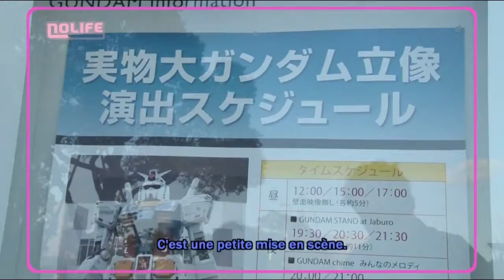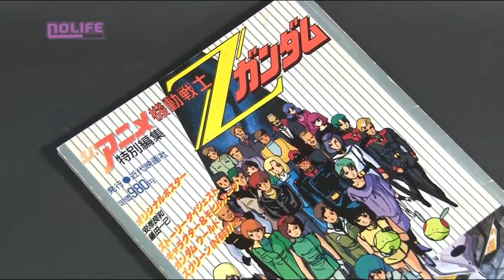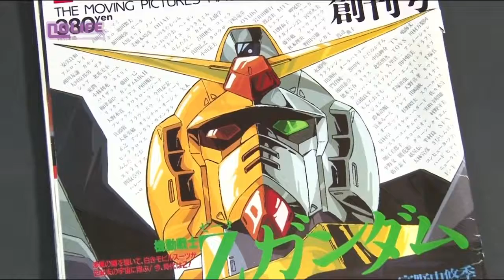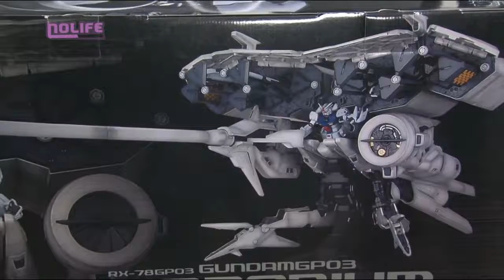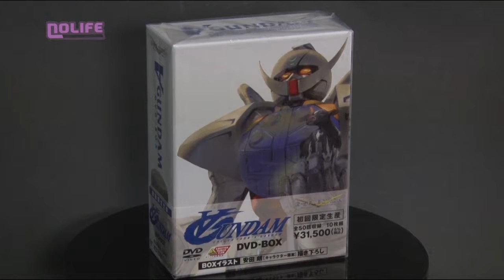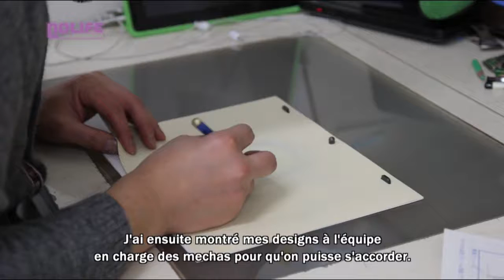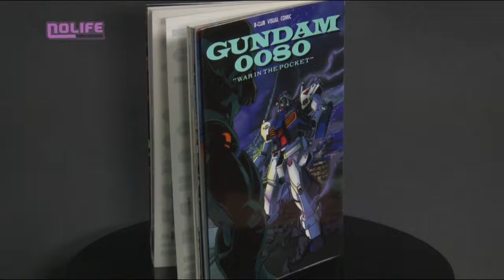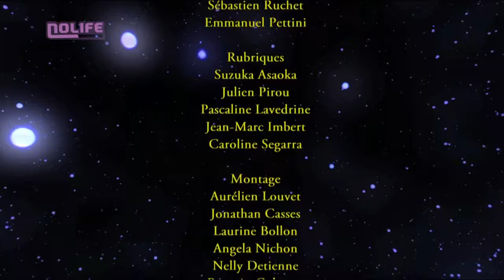#00 Gundam La Reconquête - Nolife Specials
Nolife Specials